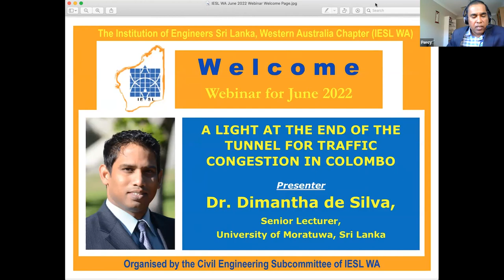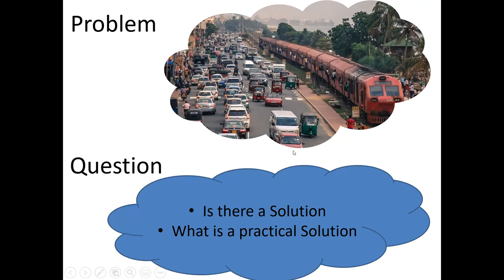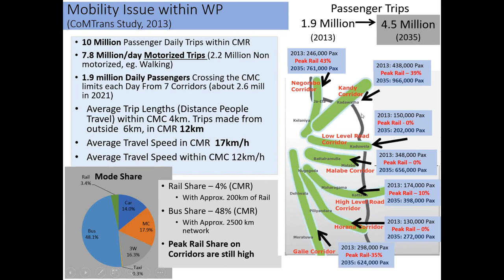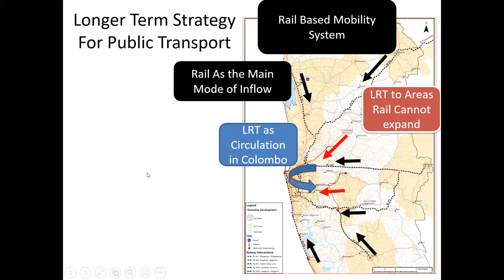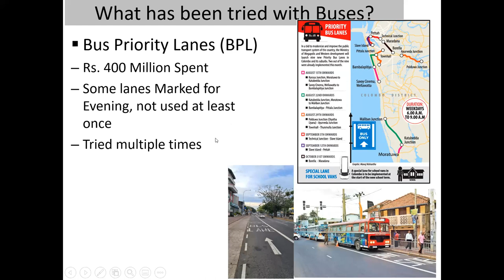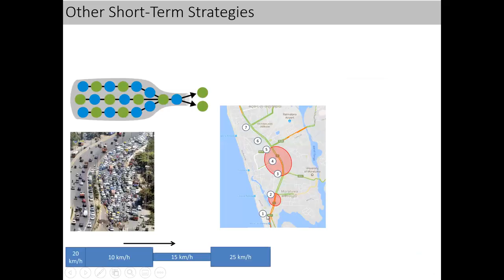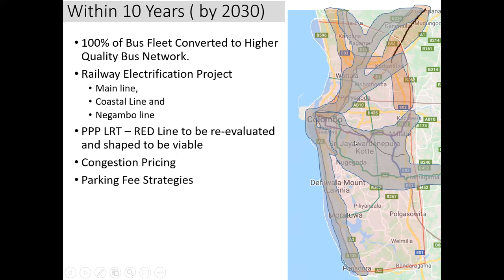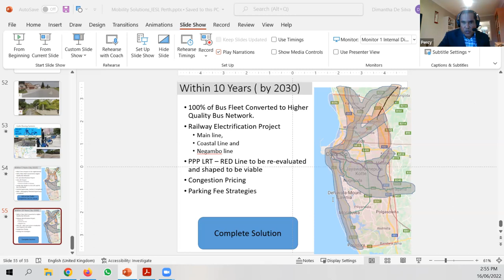WA Chapter Webinar: A Light at the End of the Tunnel for Traffic Congestion in Colombo